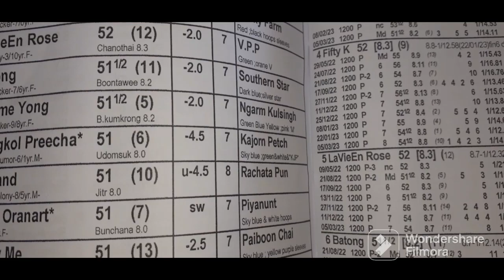Bangkok Horse Racing 2023